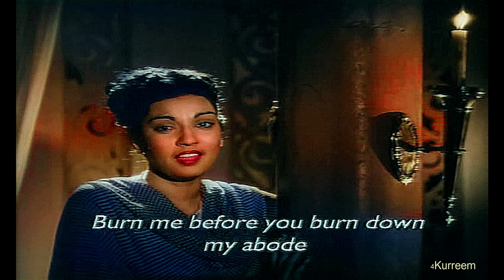na socha tha yeh dil lagane se pehle |4K